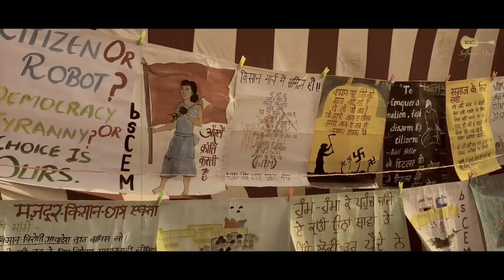Delhi To Punjab | Gurlej Akhtar | Bachan Bedil | Farmer Protest | Music Empire | Selfmade Music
Selfmade Music, Gurlej Akhtar and Music Empire present a small tribute to all the farmers fighting for their rights at Delhi. We stand together with all the farmers.

kisan ekta zindabad!

Credits:
Song - Delhi to Punjab
Singer - Gurlej Akhtar
Lyrics - Bachan Bedil
Publicity Design - Vishu Mathana
Project By - Pal Sidhu
Label - Selfmade Music

Like | Share | Comment | Suggest

Gurlej Akhtar new song 2020, Latest Punjabi Songs 2020, Punjabi Songs 2020, New punjabi Songs 2020, New Punjabi Song 2019, latest gurlej akhtar songs 2020, This Week Punjabi Song 2020 Top 10, punjabi ganne 2020